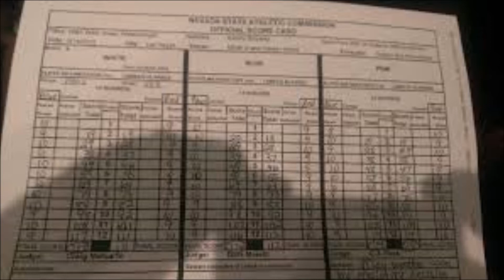MAYWEATHER-CANELO Y EL BOCHORNO DE UNA JUEZA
La inconcebible calificación de empate en la pelea por parte de la jueza CJ Ross ha dado mucho de que hablar